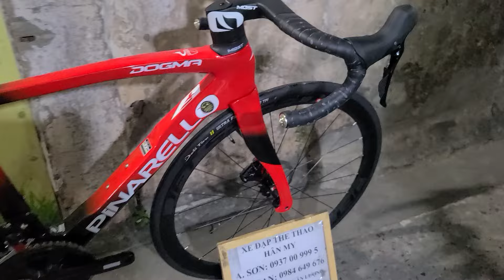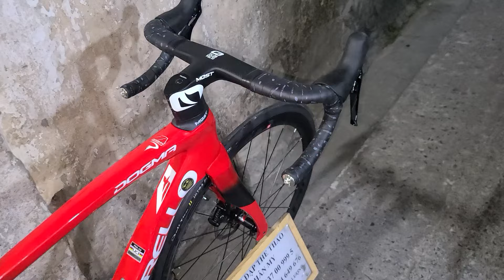Pinarello f14 giá 32 triệu 500 ngàn full 105 R7120. Sơn 0937009995